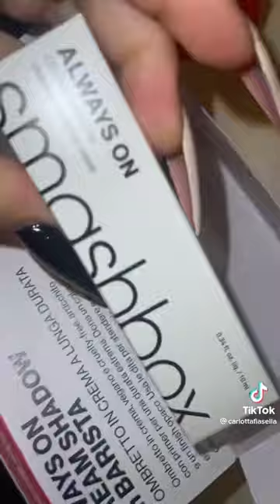La giornata di Carlotta!!🫶📚PT1 ⚠️VIDEO VECCHIO⚠️